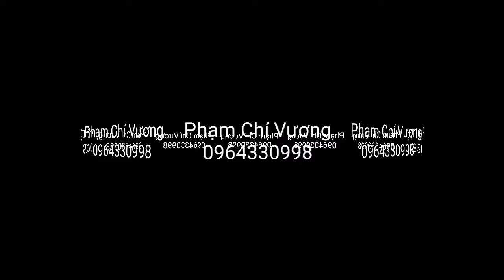Trang Trại, Bò,Lợn Rừng,Hiêu, Nai, Trang Trại, Bò, Lợn Rừng,Nai, Hươu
chuyện cung cấp giống